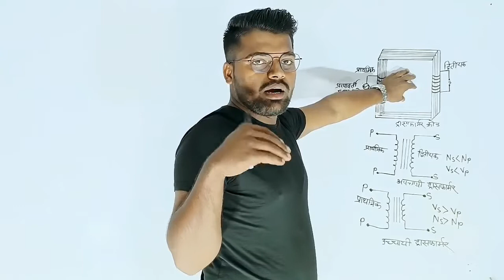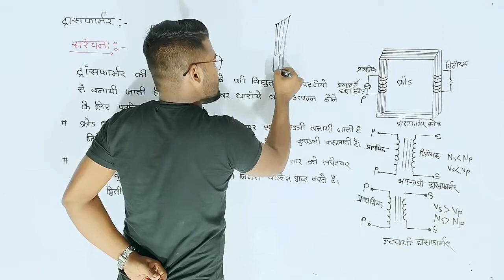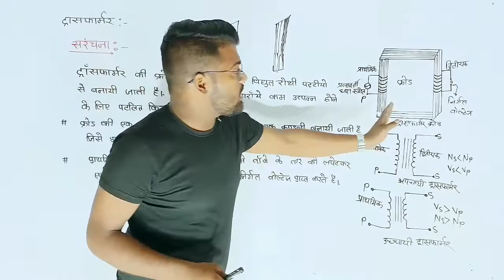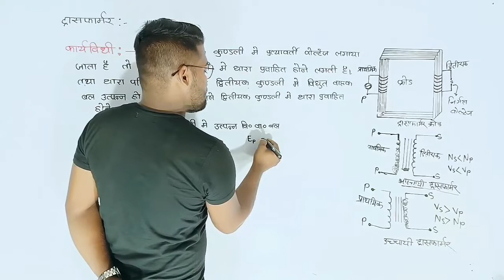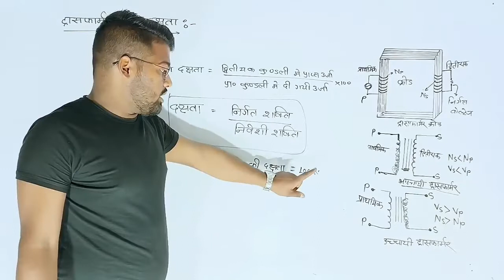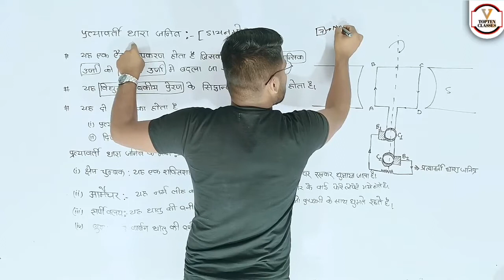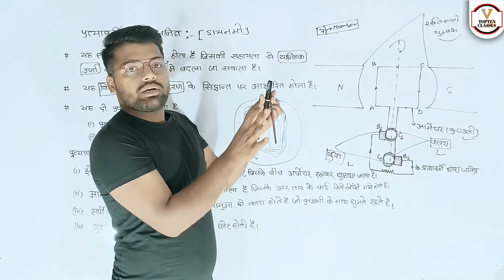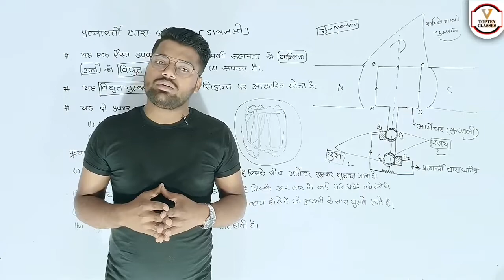TRANSFORMER | प्रत्यावर्ती धारा जनित्र | सिद्धांत | संरचना | कार्यविधि | UP BOARD-2022 | 10th & 12th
TRANSFORMER | प्रत्यावर्ती धारा जनित्र | सिद्धांत | संरचना | कार्यविधि | UP BOARD 10th & 12th | 2023

1. Join Now English Speaking Course Basic To Standard

2.

3.

4.

6.

7.

8.

9.